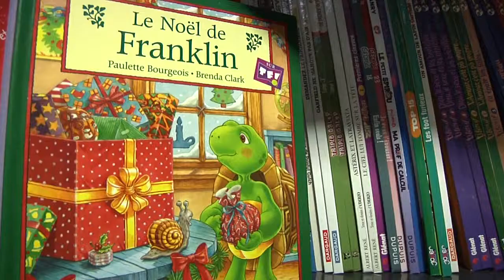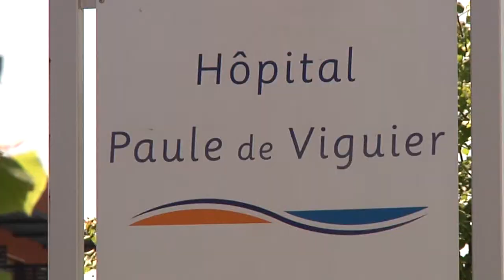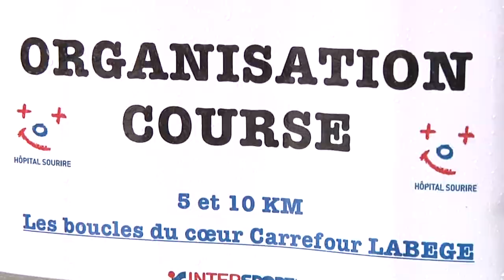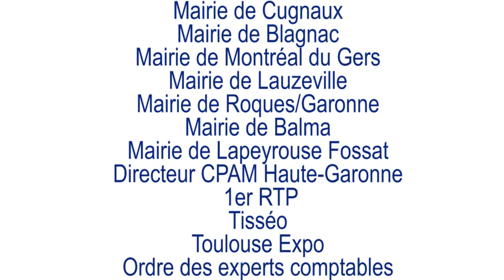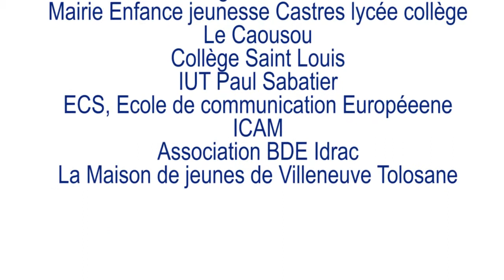Hôpital Sourire 2013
Découvrez l'association Hôpital Sourire en vidéo...